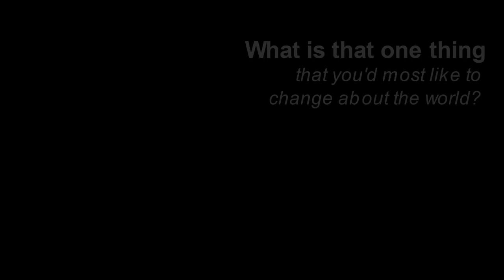A Day in Eddie's Life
This is Tatay Eddie's 65th Birthday Celebration at our home in Metropolis North, Calumpit, Bulacan in the Philippines. This is our very simple yet very fun and should I say traditional Filipino celebration of our father's birthday. This is the day after Christmas Day, so you can still feel the spirit of Christmas. Everyone is happy and joyful. It's also the time of the year that we and our whole family get reunited. Though this time, my sisters Ate Agnes and Ate Edna and her kids were not here. Ate Agnes just went to Maldives on the first day of December while Ate Edna and her kids were not able to come home from Batangas. Two of my brothers-in-law are in working in other countries too.

Though the family is not complete, we were still able to enjoy the rest of the day and have a super-fun birthday celebration with Tatay Eddie.

It has been a Great Day in Eddie's Life. :)) I hope we made him happy. :)